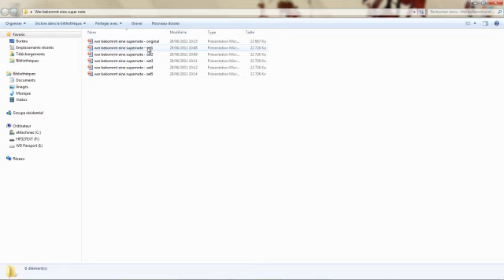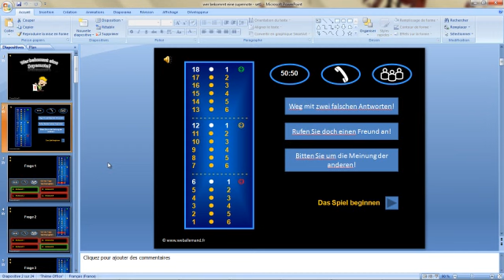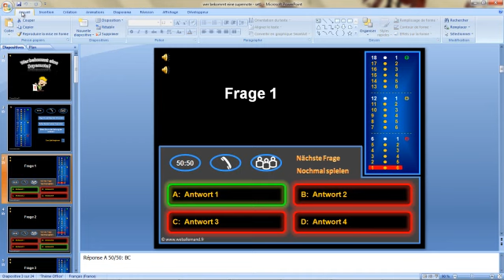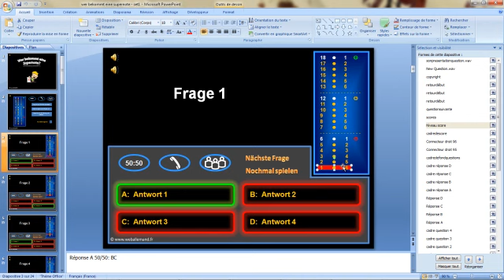Wer bekommt eine super Note Préparation